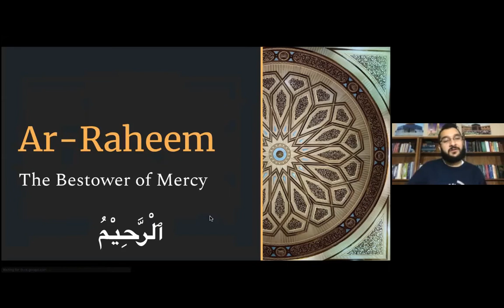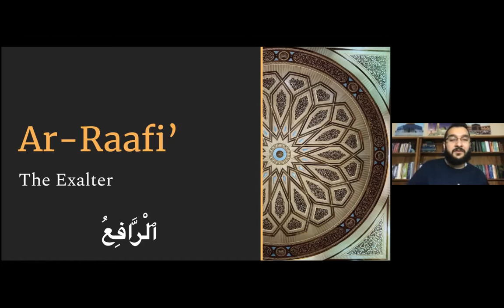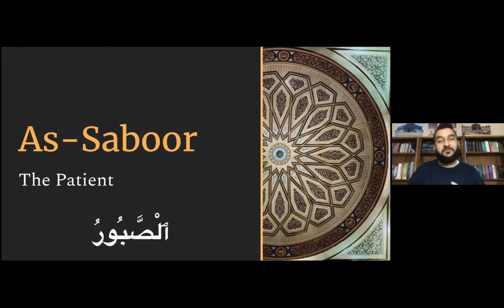Ramadan Post-Fajr 99 Names of Allah Dhikr Session - Day 19 - Al Wali | Al Hameed | Al Muhsee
Al Wali (The Friend)
Al Hameed (The Praiseworthy)
Al Muhsee (The Enumerating)